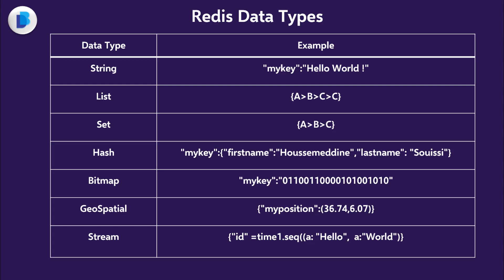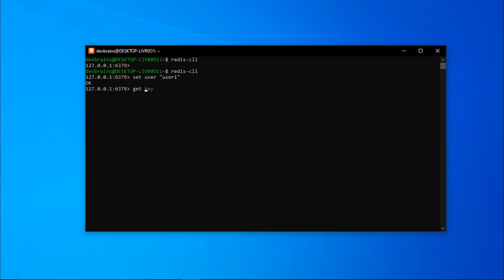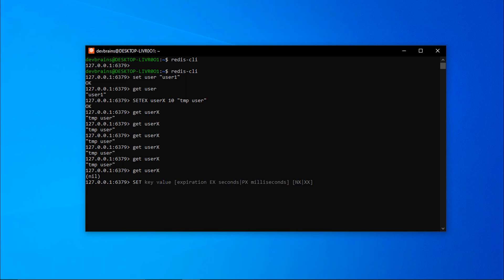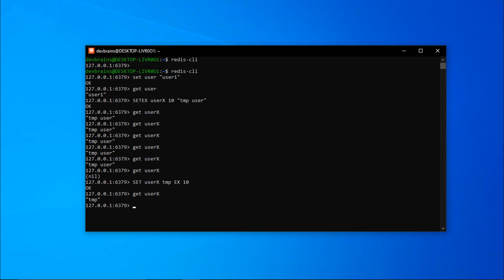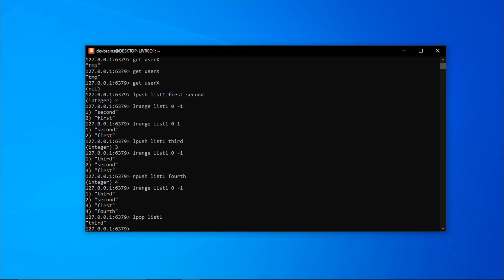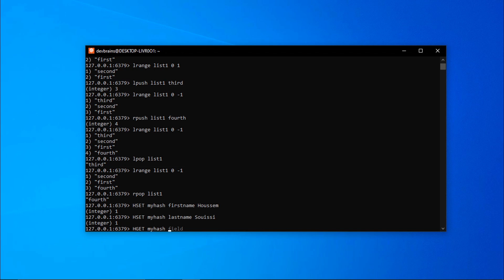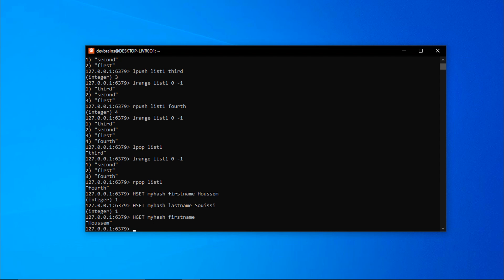Let's Learn Redis: Redis Data Types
Redis is an open source , in-memory data structure store, used as a database, cache and message broker. It supports data structures such as strings, hashes, lists, sets, sorted sets with range queries, bitmaps, hyperloglogs and geospatial indexes with radius queries.